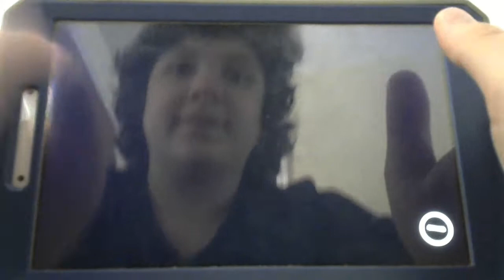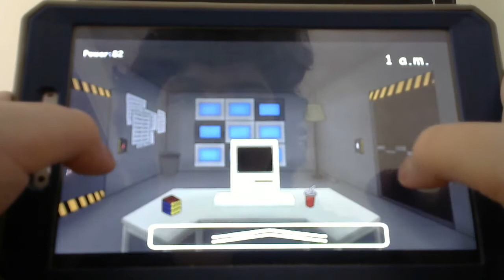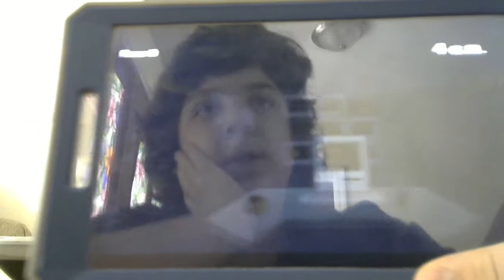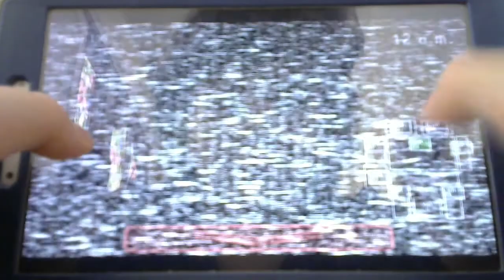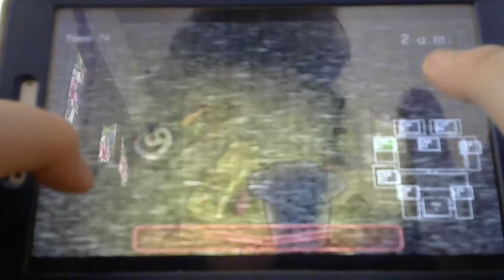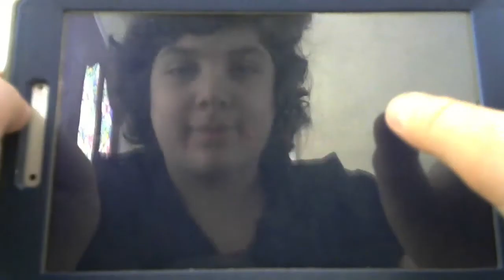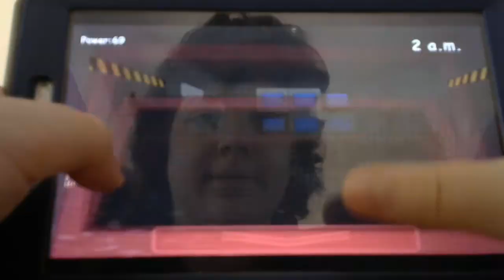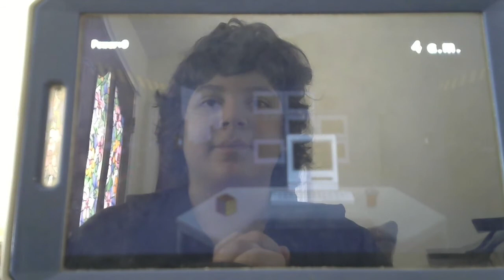WARNING THIS GAME IS SO SCARY...- Over Nights At Kirsty Part 1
Over Nights At Kirsty is a FANF based game do you think you can win and not get scared?